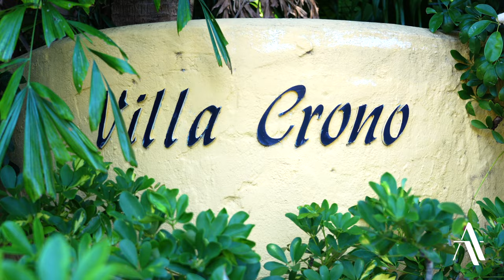Villa Crono - 4731 Pine Tree Dr, Miami Beach, FL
Villa Crono is a historic estate inherently shaped by a sense of place in its circa-1920s Miami Beach environment. This Mediterranean Revival mansion retains original details including pecky-cypress woodwork, painted ceilings, and baronial fireplaces. The grand salon, overlooking Indian Creek Canal with a glimpse of the ocean, adjoins a second living room, formal dining room, and true chef’s kitchen. A master suite plus four additional ensuite bedrooms are in the main house. A guest house provides 4 more bedrooms and 3 baths. The one-acre property, highlighted by a lush tropical oasis with rolling lawns and majestic banyan trees, introduces a large swimming pool, and direct water access from your private dock.